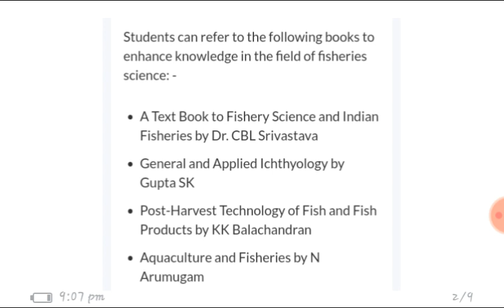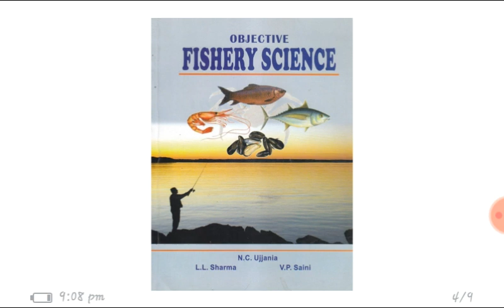ICAR JRF, Fisheries Science : Reference Books | Fisheries Books for CIFNET, TANUVAS|Agriculture & GK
This Video is Related To Important Books of Fisheries Science For ICAR JRF, UPCATET, Fisheries Officer & Other Exam related to Fisheries & Agriculture.

 fisheries industry jobs,
fisheries jobs in uttar prasesh
b.sc fisheries jobs,
fisheries jobs in mumbai,
fisheries jobs in ap,
jobs for fisheries graduates,
fisheries engineering jobs,
fisheries assistant jobs,
jobs for fisheries graduates in india,
b.sc fisheries jobs,
fisheries industry jobs in india,
fisheries jobs in kerala,
fisheries engineering jobs,
govt jobs after bfsc,
Agriculture & GK
Agriculture&GK
Agriculture GK
Agriculturegk